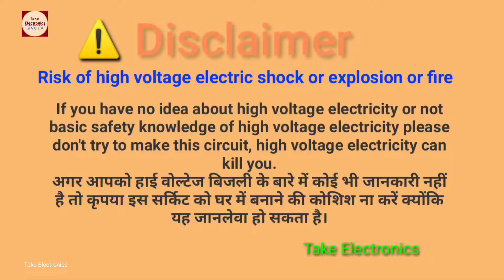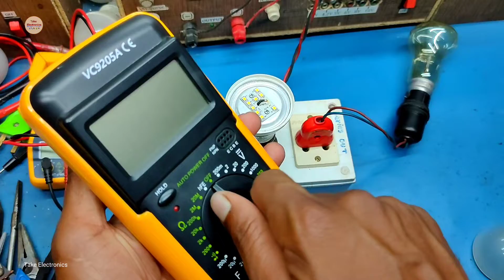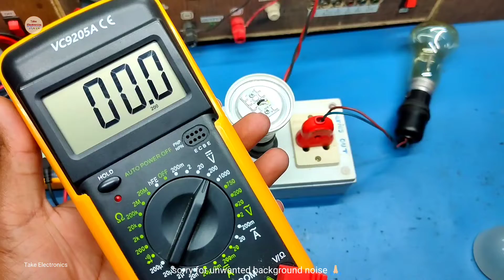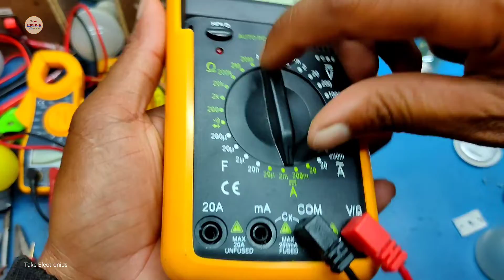9w Lumapro led bulb repair. लुमाप्रो एलईडी बल्ब रिपेयर कैसे करें? ledbulb driver circuit bypass kare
9w Lumapro led bulb repair. लुमाप्र एलईडी बल्ब रिपेयर कैसे करें? led bulb driver circuit bypass kare. how to repair 9w led bulb of lumapro brand. 9 wat ka LED bulb ka driver circuit kaise repair Karen ?
led bulb driver circuit repair kaise karen bahoot asani se?
how to repair led bulb driver circuit using PF 105j450v ?
pf lagake led bulb repair karne ka tarika.
PF capacitor ke madat se 9w led bulb driver circuit repair kaise karen?
kharab LED bulb driver circuit ko kaise theek Karen?
led bulb reparing video.
electronics repair video.
electronic repair.
bijli se chalne wala led bulb ko kaise repair kare?
purani kharab led bulb repair karne ka tarika.

video ko pura jarur dekhen Agar pasand aaye tao video ko like Karen aur doston ke sath share Karen aur iss channel ko subscribe Karen, video dekhne ke liye bahoot bahoot dhanyawad 🙏🏻❤️💐